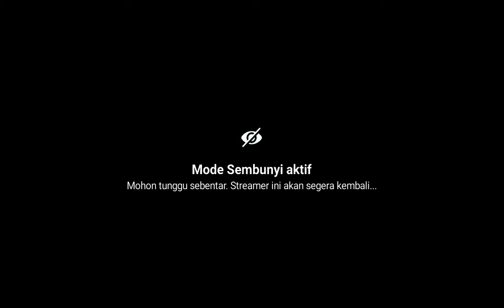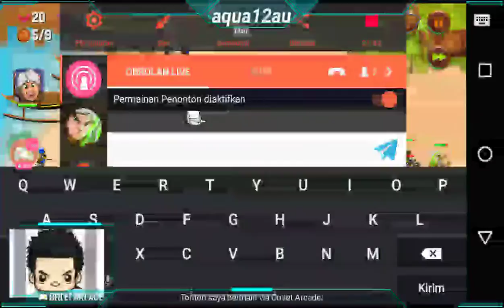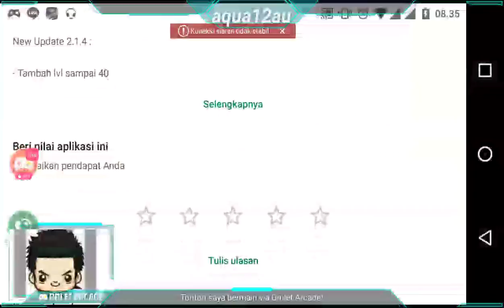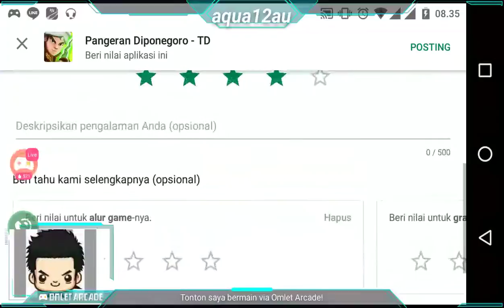bermain Pangeran Diponegoro game indonesia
game indonesia